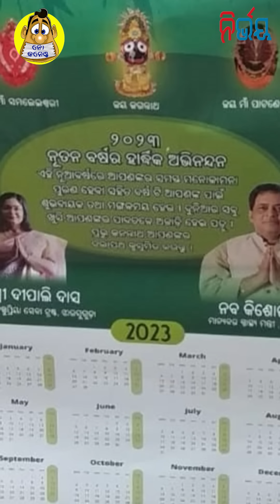Is the calender responsible for Naba's death? No comments